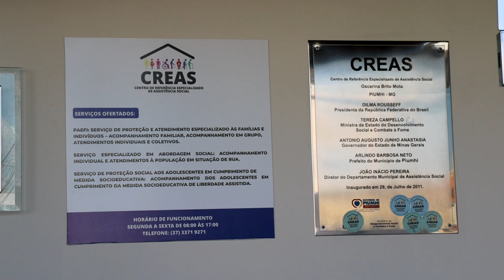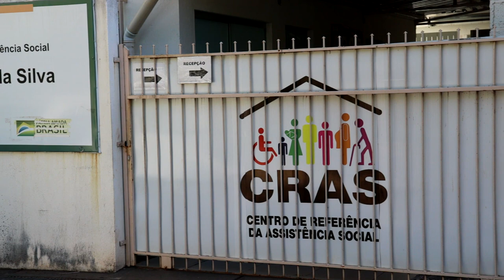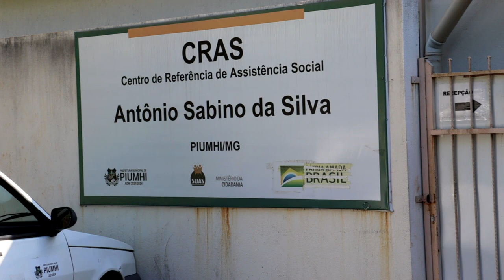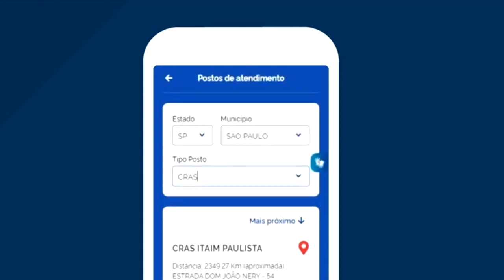CONHEÇA OS PROJETOS DA SECRETARIA DE ASSISTÊNCIA SOCIAL DE PIUMHI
| PIUMHI |